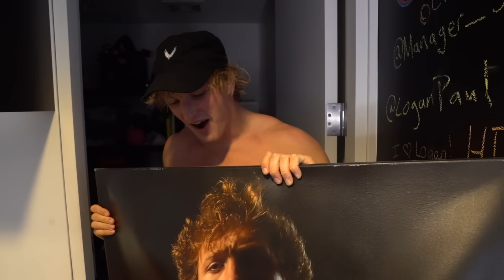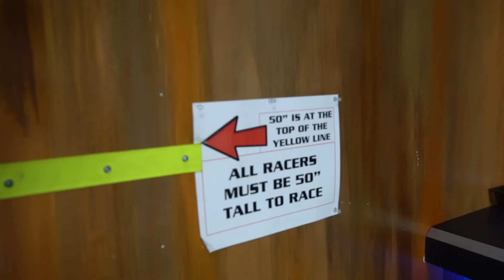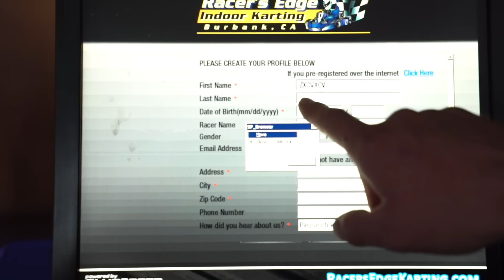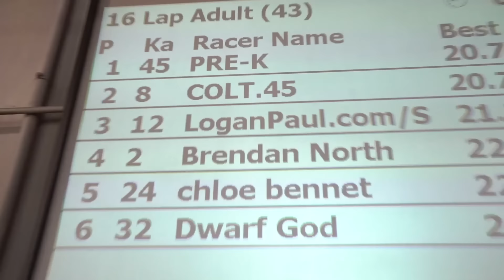THE WORLD WASN'T MADE FOR HIM...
Don't give up yet.